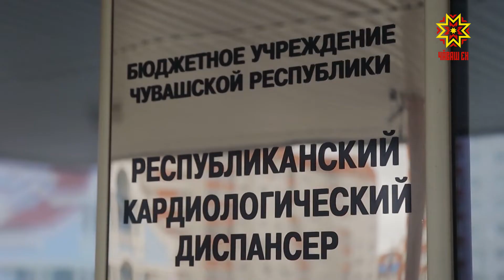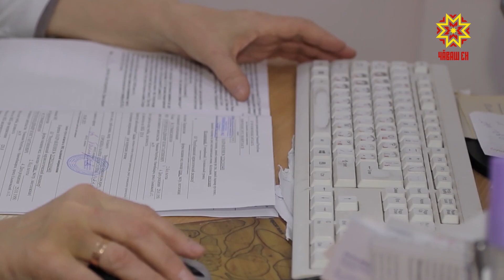Вăхăтра асăрхани пĕлтерĕшлĕ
Юпа уйăхĕн 29-мĕшĕ - пĕтĕм тĕнчери инсультпа кĕрешмелли кун. Чĕре чирне пула вăхăтсăр пурнăçран уйрăлакансем йышлă. Чире малтанхи тапхăрта  тупса палăртни пĕлтерĕшлĕ. Амака вăхăтлă сиплени ăна шала кайма памĕ. Пĕтĕм тĕнчери инсультпа кĕрешмелли кунра пирĕн пултаруллăх ушкăнĕ тухтăрсемпе тĕл пулса калаçрĕ. Шур халатлисем инсульт чир паллисемпе паллаштарчĕç.